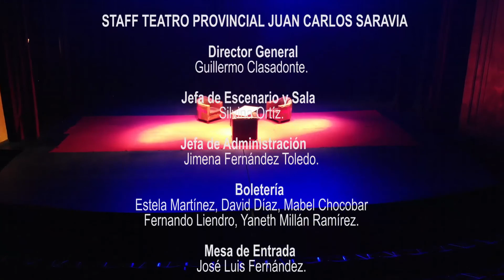CHARLAS EN EL PROVINCIAL | EP 19 | ALVARO ULLOA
“Charlas en el Provincial” es un ciclo de 24 entrevistas, grabadas en el Teatro Provincial Juan Carlos Saravia, que dan a conocer la trayectoria y la historia de personas que se destacan por su labor en nuestra provincia.

Se trata de un proyecto surgido en 2020, en pleno cuarentena, y llevado adelante por los periodistas Julio Frías y Eduardo Huaity González , en coproducción con la Secretaría de Cultura de la Provincia, el Teatro Provincial Juan Carlos Saravia y Revista “Salvador”.

Con el escenario del Teatro y su fondo de butacas como marco, esta serie de encuentros propone conocer más sobre quienes elevan el nombre de Salta en el país y el mundo, en diferentes disciplinas. Muchos de ellos nacieron en Salta y otros eligieron nuestra tierra para desarrollar su actividad.